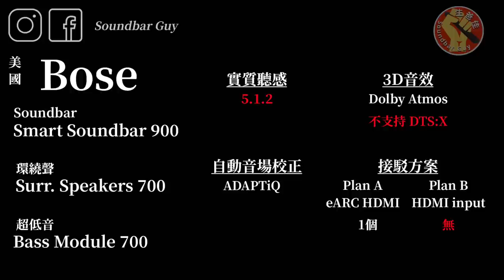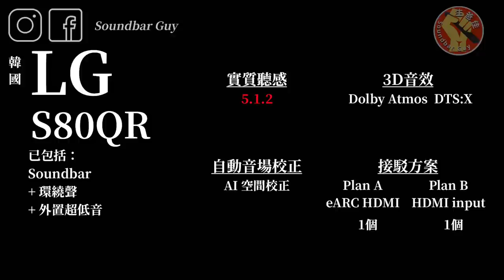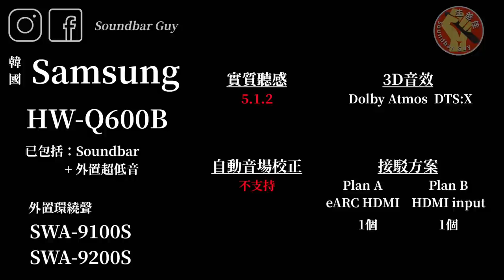7月消費券🤑Atmos Soundbar 買邊支好？【完整 5.1.2 / 5.1.4 系統篇】全方位大閱兵：Samsung, Sony, Sonos, JBL, Bose…【CC字幕】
新一期消費卷又就快有得攞！以全套「有前有後￼有Sub仔」為大前題下，Soundbar Guy 生爸佳為大家全方位搜羅了市面上一些值得注意的 Dolby Atmos 杜比全景聲 Soundbar 組合！希望有助大家快速揀選心儀的Soundbar系統

【感謝打賞支持】
一按即 PayMe！

【目錄】
00:00 前言
01:01 給您兩個問題
02:24 SONY HT-A5000 + SA-RS5 + SA-SW3
04:02 Samsung Q990B / Q930B
05:09 SONOS Arc + Era 300 + Sun Gen. 3
09:31 JBL BAR 1300
11:47 Bose Smart Soundbar 900 + Surround 700 + Bass Module 700
13:42 Polk Audio MagniFi Max AX SR
14:56 Samsung Q800B / Q800C / Q700B / Q700C + SWA-9500S
17:03 LG S80QR
18:42 Samsung Q600B + SWA-9100S / SWA-9200S

Samsung
* 今年2022 Samsung Q系 Soundbar 影集 *

* 去年 2021 Samsung Q系 Soundbar 影集 *

Samsung Q900A 最抵買的9.1.4 soundbar? 中文字幕｜7.1.2 ｜CP值最高Atmos Soundbar | Q900A VS Q950A VS Q950T | 回應網友

萬元內 單BAR獨鬥邊支Atmos Soundbar好 BOSE 900 | SONOS Arc | B&W Panorama 3 | 中文字幕

SONOS
* SONOS 產品相關影片  *
SONOS 7.1.4 家庭影院最強聲級 | Arc + Era 300 + Sub Gen 3 全方位 Dolby Atmos聲道￼補完計劃

SONOS Era 300 一隻就聽到 Dolby Atmos 音樂 | 見證聆聽進化新紀元 | SONOS 獨家搭上 APPLE Music Server

SONY
* SONY A系 Soundbar 影集  *
SONY HT-A9  不完美 可接受 要改善 Part 1 中文字幕｜是真還是偽Atmos ? | 從4.0.4 到 5.1.4 再到 7.1.4 的迷思

SONY HT-A9  不完美 可接受 要改善 Part 2 中文字幕｜是真還是偽Atmos ? | 從4.0.4 到 5.1.4 再到 7.1.4 的迷思

JBL
JBL BAR 1000 真正無線環繞聲喇叭 | 無痛 7.1.4 升級 | 10寸震撼重低音 | 走鬼式後置最啱香港蝸居環境

新手必看 基礎知識 影集

回覆觀眾：ARC 電視聽到 Atmos 嗎？單買一條Soundbar 可以嗎？Bose Soundbar 300 換 900 定 Q950A? 中文字幕

玩盡Disney+ Netflix聲畫懶人包(4K HDR 影像篇）Dolby Vision | HDR | Dolby Atmos | ARC eARC